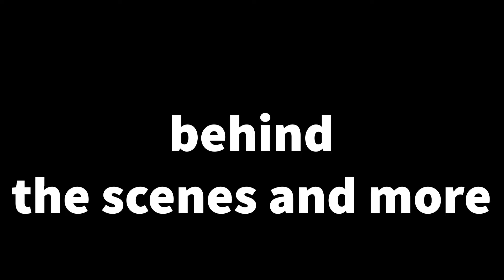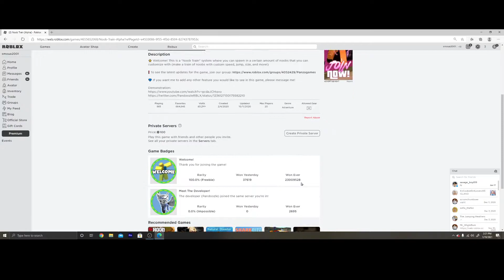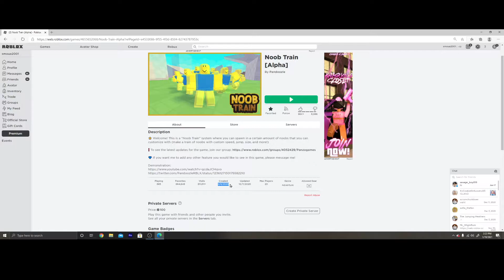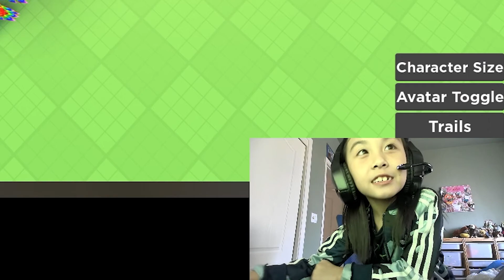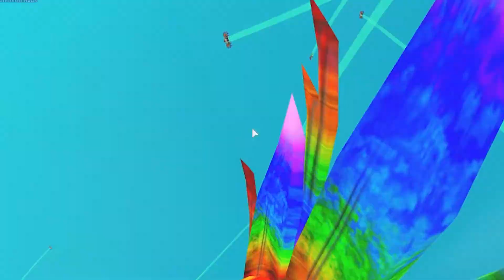Playing Noob Train | Teddy Hut ner | FUNNY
watch till the end for behind the scenes CASUE TIS ACHALLY TOO FUNNY ( UHH FOR 15 NAD UNDER )